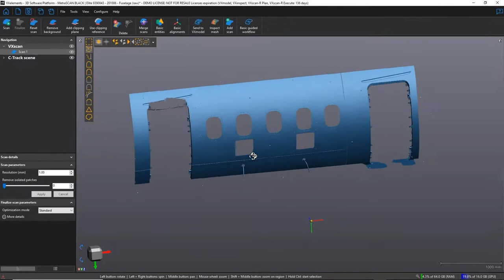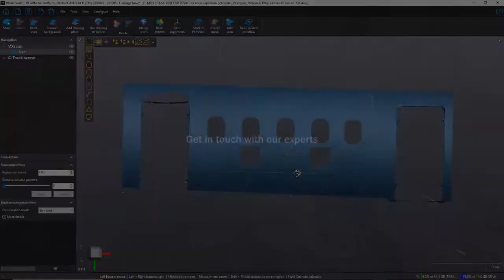Quickly 3D Scan Large Parts for Inspection using the MetraSCAN 3D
As the fastest and most accurate 3D portable scanner for shop-floor environments, the MetraSCAN BLACK delivers ISO-certified scanning ideal for product development, reverse engineering, quality control, or Non-Destructive Testing. See it in action.